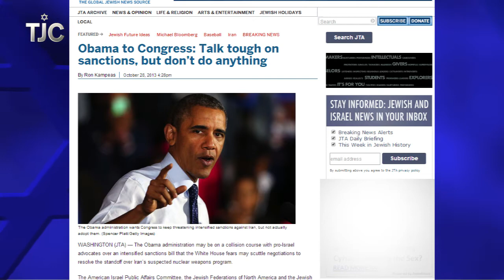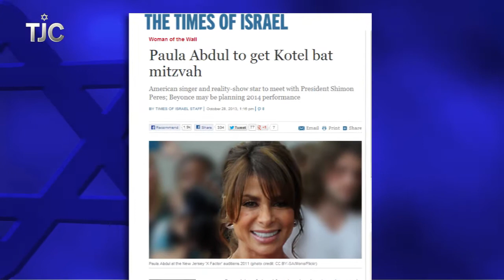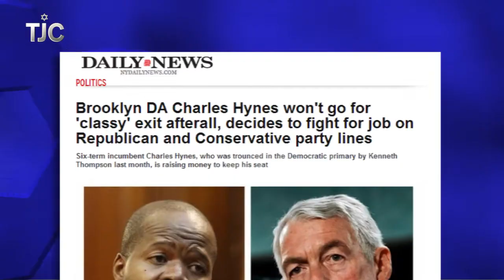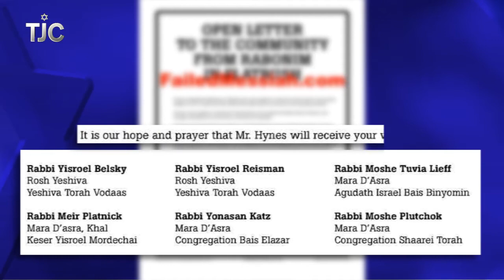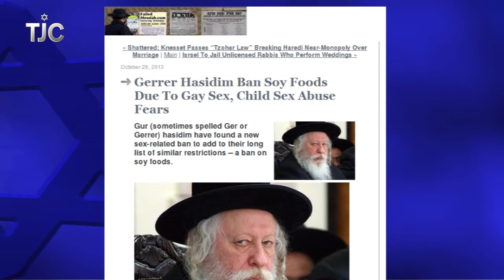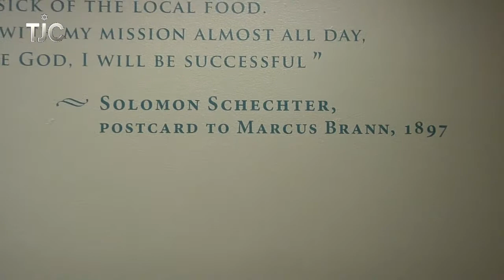TJC's Jewish News Week in Review: November 1, 2013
Obama's latest directive on Iran, Paula Abdul's bat mitzvah in Israel, a new film in Yiddish, the doors of the Cairo Geniza come to NY, "The Model Apartment" gets an Off-Broadway revival, author Dara Horn sits down to talk about her new novel, and more of this week's Jewish news.